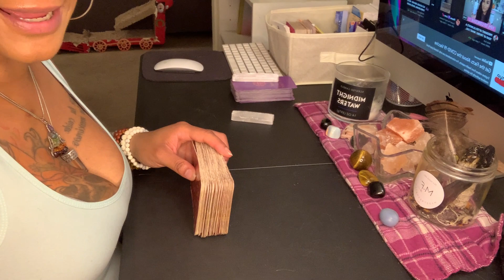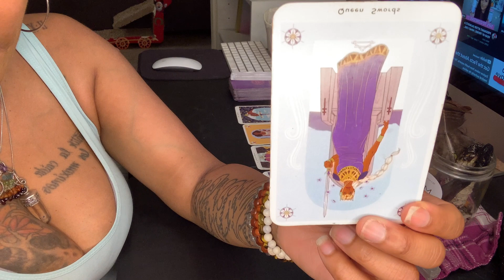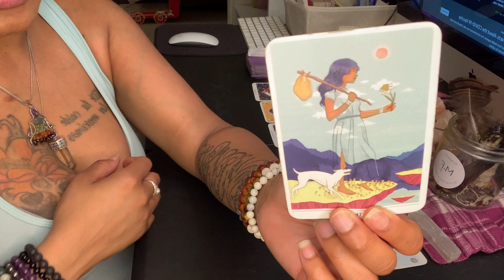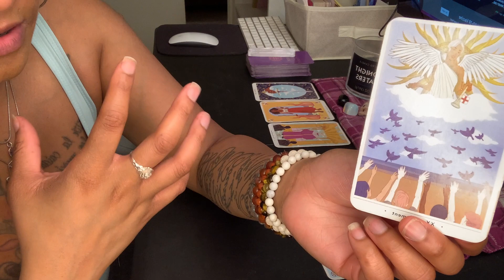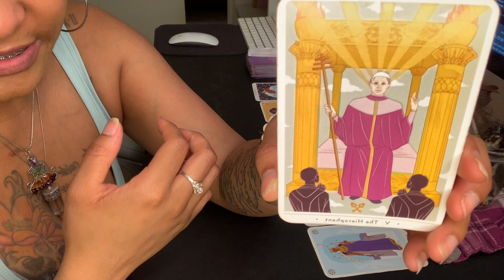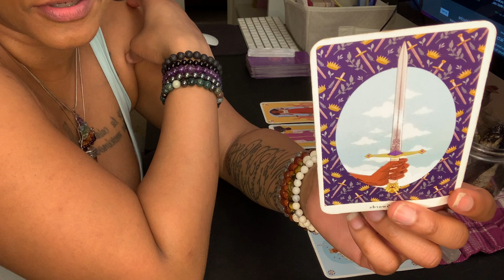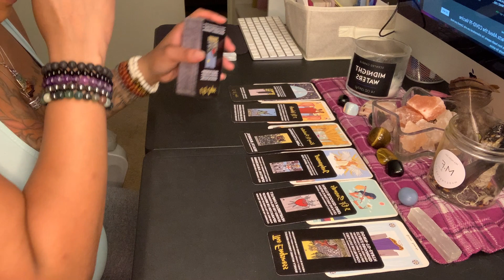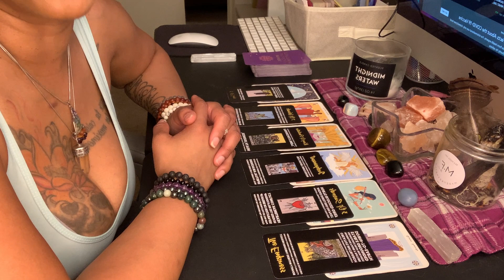LIBRA-YOU VS. THEM!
READINGS ARE ONLY $22!! 💜✨💜✨
VIXENTAROTAFTERDARK.COM

I want to provide the complete Vixen Tea for you to sip so chose the service that will quench your thirst... Once all the proper information is provided and payment is confirmed the Vixen Experience will commence!

Purchasing A Personal Session With Vixen Tarot After Dark Is An Investment Therefore I Don’t Offer Refunds. (No Exceptions)

Also please check me out on social media & how to get a PERSONAL READING: